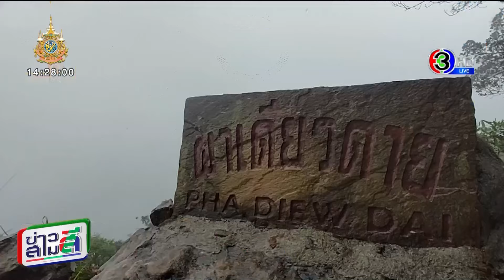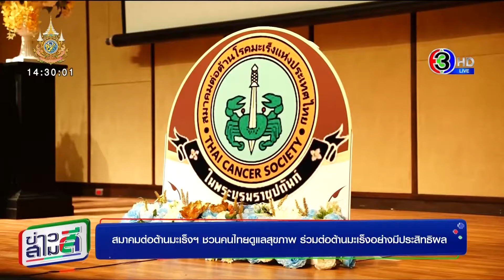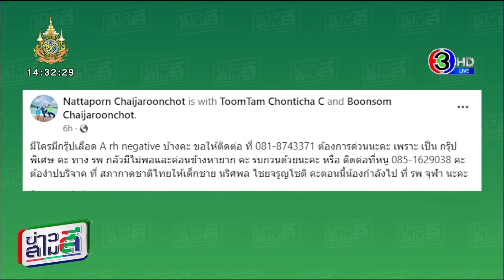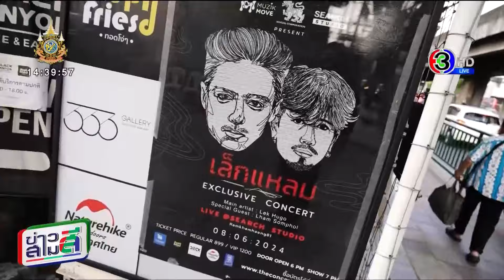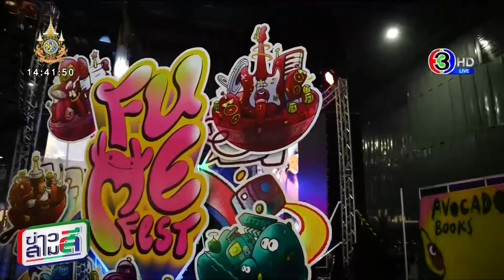ข่าวสามสี 10 มิ.ย. 67 - คึกคัก งาน FU ME FEST เทศกาลรวมอินฟลูเอ็นเซอร์กว่า 80 ช่อง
อ่านข่าวเพิ่มเติมได้ที่